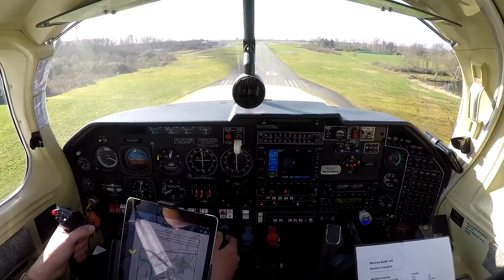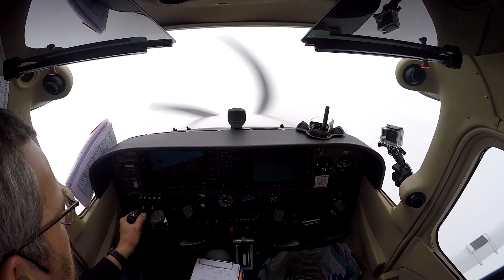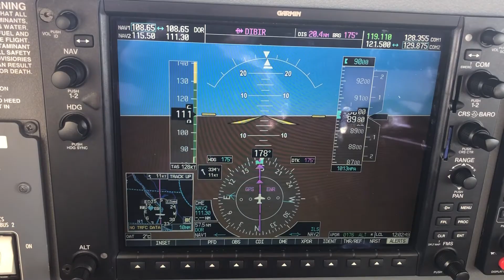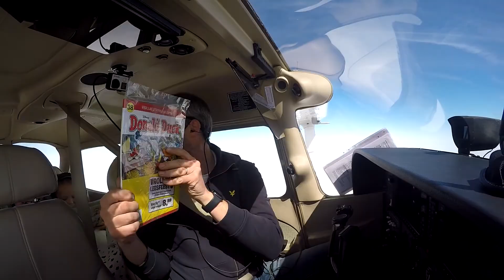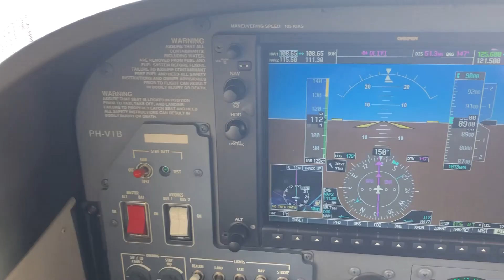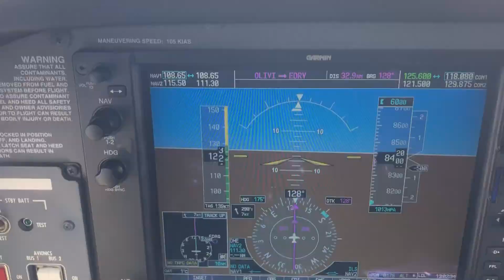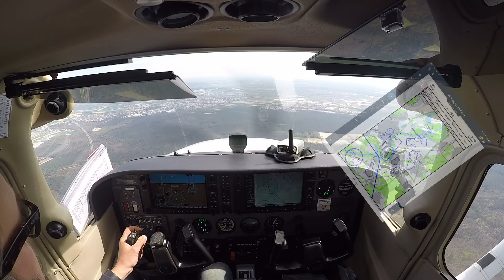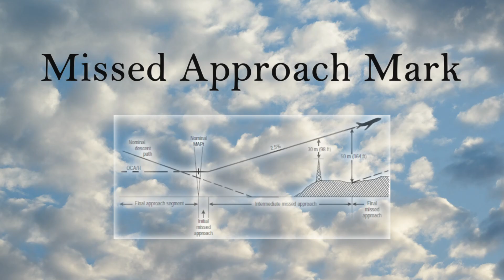Flying out to Speyer (Germany) IFR Teuge C172 G1000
These kind of flights are truely a joy! Two nights away with the girls. Initially we wanted to go to Copenhagen, but the clouds we climbed through would be thicker up north and would constitute an icing hazard. This made me decide to alter the destination and go to Speyer instead, were we visited the marvelous Technik Museum, the climbforrest or Kletterwald and the Kermis.

I rent this well kept '07 Cessna 172 featured in this video as a member of the Vliegclub Teuge.

For filming I use GoPro 4's (1080, 60 fps wide lens setting), a DJI Spark drone and an iPhone X. I edit with Adobe Premiere Pro and use epidemicsound.com for the music.

You can also read up on my flying on my blog it is in Dutch, but mr. Google will help you out there.

On a legal note: this video was edited for time and has no purpose other then to entertain.

Happy landings,

Mark